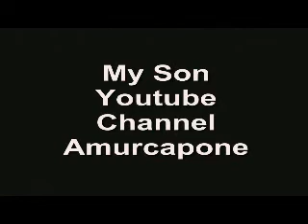HALBZEITPAUSE IM SPIELHAUS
In der Halbzeitpause stärkt man sich. Da wird gegessen, getrunken, fotografiert, gefahren, gegafft und sogar gemeckert. Die Kinder sind die Profis. Here is the website from the star